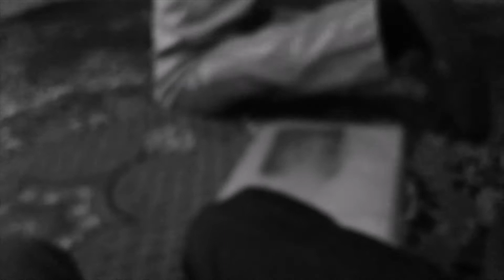Alternatywny Sylwester 2019\2020